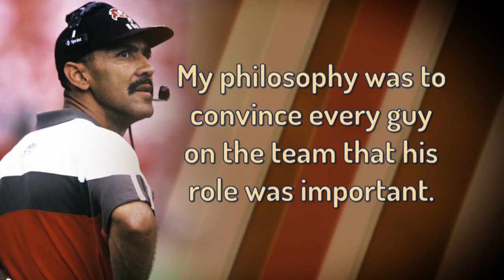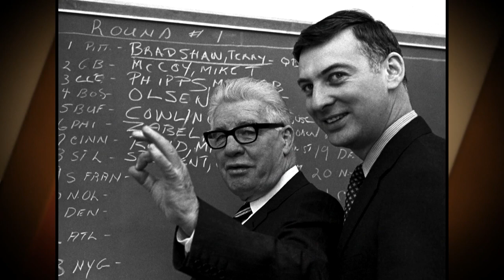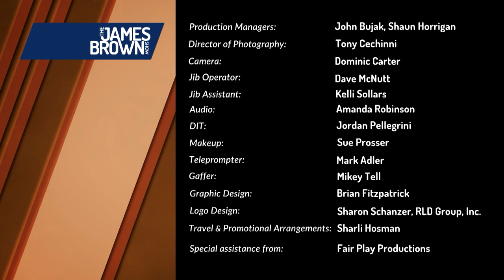Tony Dungy Joins the James Brown Show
Origin Sports is a Free 24/7 streaming network: Samsung TV+ (Ch. 1163), The Roku Channel (Ch. 238), Freevee, Fubo TV, & XUMO (Ch. 713)